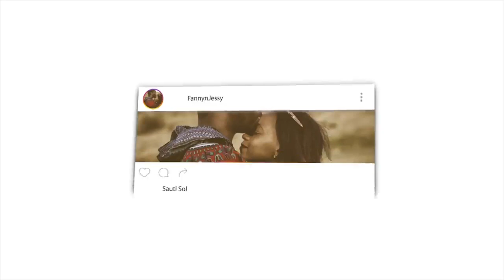A Chinese Asks Why Does Not Allaah Show Himself in Islaam? - Dr Zakir Naik | REACTION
📖 REACTION DEFINITION:

. re·ac·tion
rēˈakSH(ə)n/
noun

Fanny&jessy
Haspolat-lefkosa,via mersin 10,Turkey (cyprus international university)
mersin, turkey,99010